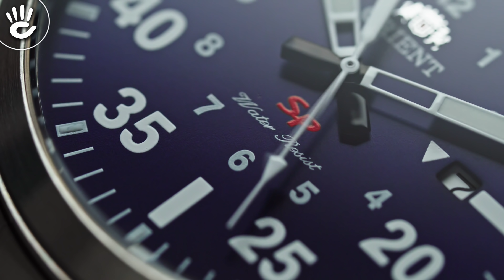Hải Triều Top Watch #8 | Top 3 chiếc đồng hồ giá 2,5 triệu đáng mua đến từ Fossil, Orient và Edifice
00:00 Mở đầu
Với mức giá 2,5 triệu, người dùng phổ thông khó mà sở hữu cho mình một chiếc đồng hồ cơ với độ chính xác và hoàn thiện tốt. Hôm nay Hải Triều xin giới thiệu ba mẫu đồng hồ cơ mức giá 2,5 triệu cho các bạn tham khảo.

01:18 Trên tay Orient FUNG2001D0
Đến từ Nhật Bản, Orient FUNG2001D0 sở hữu đường kính 42mm và độ dày là 9mm. Đồng hồ được làm từ thép không gỉ, mang phong cách của đồng hồ phi công.

Mặt đồng hồ được phủ màu xanh đậm, với kim giờ và kim phút hình kiếm bản rộng và khoét rỗng ở thân kim, đi kèm với đó là lớp phủ dạ quang giúp dễ quan sát vào buổi tối. Góc 3 giờ là nơi để lịch ngày tuy nhiên kích thước lại hơi nhỏ. Logo được khắc bên trên ở hướng 12 giờ. Khi đeo trên tay nhìn rất trẻ và năng động.

➤➤➤Tham khảo Top 5 đồng hồ Orient 3 sao siêu đẹp, tầm giá 4 triệu đồng tại

03:15 Trên tay đồng hồ FOSSIL FS5536
Là thương hiệu đến từ Mỹ với lối thiết kế đơn giản và tinh tế. FOSSIL FS5536 có đường kính mặt là 44mm và độ dày là 11mm. Vỏ được là thép không gỉ, hoàn thiện tỉ mỉ và cao cấp. Dây cao su đi kèm rất chắn và có thể tháo lắp nhanh để thay thế.

Mặt đồng hồ có tông màu xám bạc, có hiệu ứng chạy tia khi có ánh sáng chiếu qua. Vạch giờ được chia nổi khối và có dạ quang. Kim giờ và kim phút có kiểu dáng khá giống với kiểu kim Baton. Ô lịch ngày ở vị trí 3 giờ khá dễ để quan sát.

05:38 Trên tay đồng hồ CASIO EFV-500D-7AVUDF
Có kích thước khá lớn lên tới 42.7mm và độ dày là 12mm. Vỏ và dây được làm từ thép chống gỉ. Mặt kính là kính cứng trắng dạng phẳng, khá phù hợp với người mạnh mẽ và thích sự hầm hố.

Mặt đồng hồ mang hơi hướng châu  u, với chữ số la mã và kim hình kiếm khá lớn. Tính năng Chronograph 60s ở góc 6 giờ và Chronograph 30 phút ở góc 9 giờ giúp bạn đo được thời gian khi hoạt động. Ô lịch ngày khá đơn giản nằm tại vị trí góc 4 giờ 30.

➤➤➤Tham khảo Top 6 Đồng hồ Casio chính hãng giá rẻ tầm khoảng 2 triệu đáng mua nhất tại

07:42 Kết thúc

♪ Hotline tư vấn bán hàng: 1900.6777
Source Music:
 - - -  CREDIT  - - -
Script:
Editor: Hoàng Đan vs Công.Z
MC:

Trang Phục:
Địa Điểm: